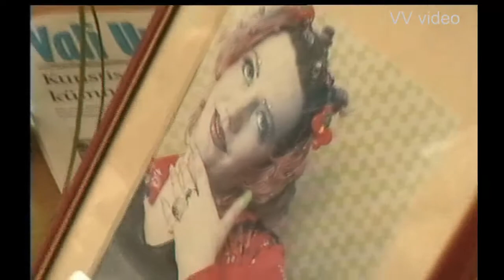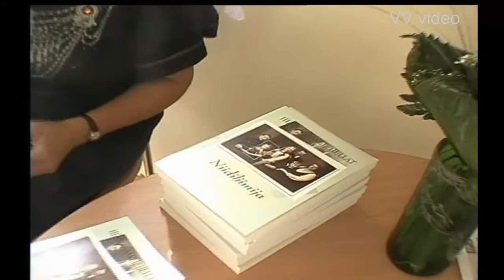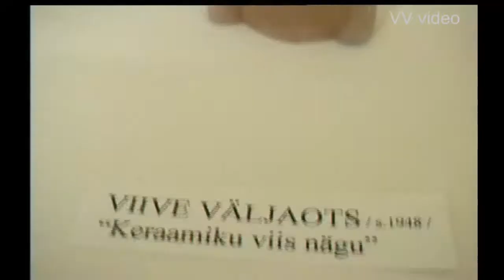Autoportreede näituse avamine 2002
Kunstiselts 10, Henn-Kaarel Hellati raamatuesitlus,  Autoportreede näituse avamine 2002